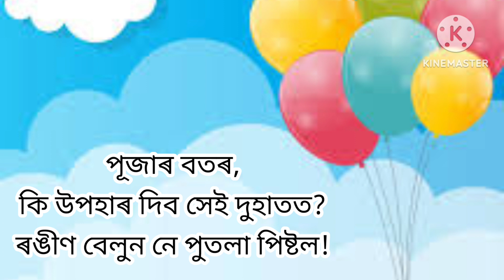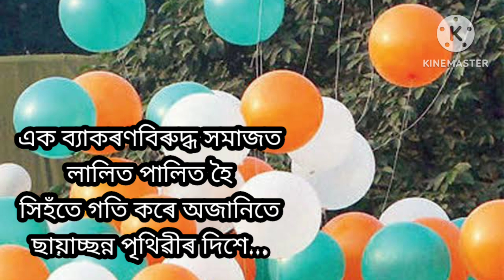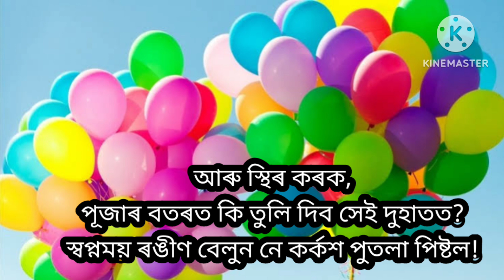ৰঙীণ বেলুননে পুতলা পিষ্টল [Colourful Baloon or Toy Pistol]: A poem written by Dr. Pranay Phukan